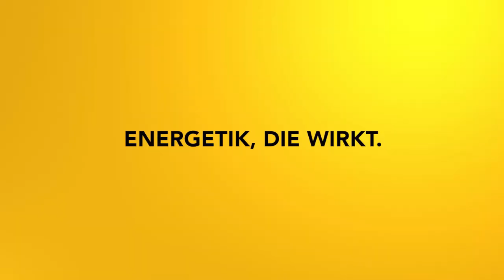Die Kraft der Gegenwart: Komm ins Hier und Jetzt - Impulsmeditation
Komm in deine Mitte durch die Kraft der Gegenwart!

2002 hat er seine Leidenschaft zum Beruf gemacht und er begleitet seitdem hunderte Klienten in Seminaren, Einzelsitzungen und auch online.